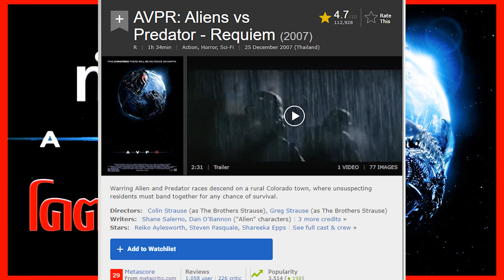[Podcast] ทำไม Aliens vs Predator Requiem ถึงห่วย [Art Talkative]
ในคลิปนี้จะมาพูดถึงหนังภาคต่อของ AVP ว่าทำไมคนถึงด่ากันนัก...